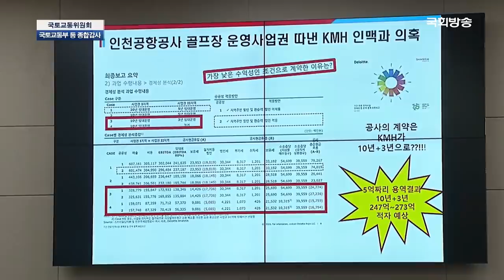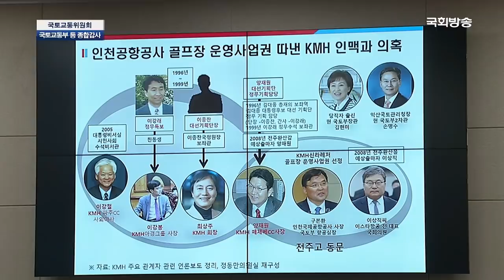김현미 장관한테 어설픈 의혹제기 개쪽당하는 정동만 국힘당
출처:국회방송